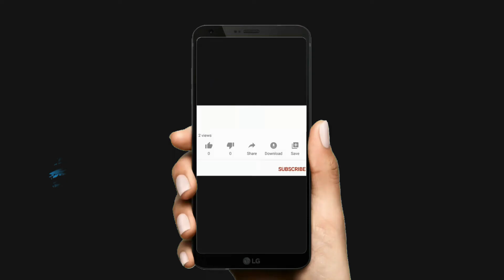STORYTELLERS WithMe | PODCAST16 | জীবনস্মৃতি 3 | QUIZ MASTER RAJIB SANYAL | HOW TO GET TUTORIAL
How to get tutorials from Storytellers - Podcast Channel of Skywatching Workshop, today's story on জীবনস্মৃতি 3 - রবীন্দ্রনাথ ঠাকুর.